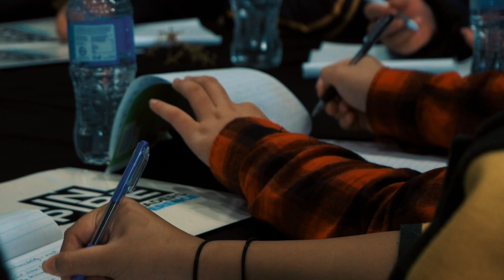INSPIRE 19 Highlight Video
Our 3rd Year organising INSPIRE specifically targeted at South Auckland High Schools to provide a day of inspiration for our young leaders.

It’s FREE. It’s REAL. It’s INSPIRING! Special shout out to Nivarna and the team. Our partners Foundation North and our church whānau The Gate who spearhead this youth initiative and many others. Our new conference venue The Junxion (Faith City) and our speakers including Mike King who jumped at the chance to speak and Mo + Co for capturing all our youth initiative so creativity.